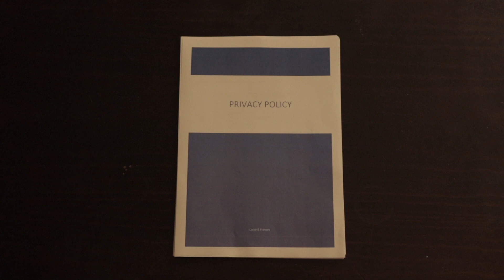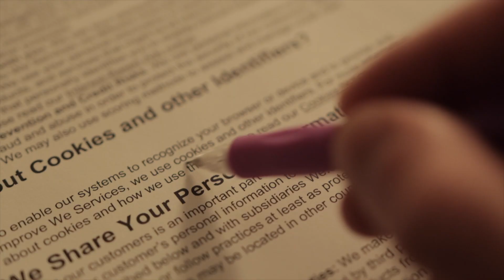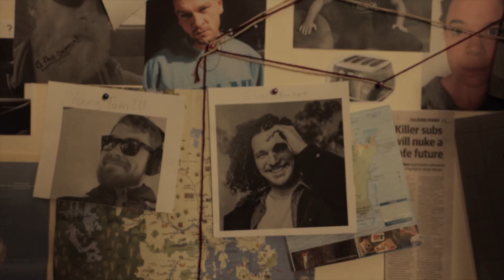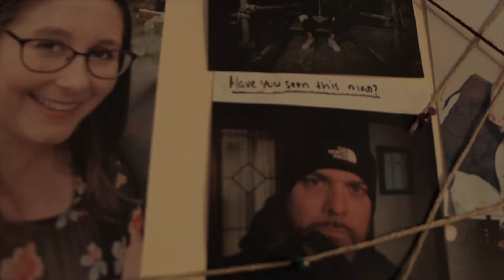Lachy & Frances - Privacy Policy (Official Music Video)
Composed and written by Frances Cameron and Lachy Hamill.
Produced by Lachy Hamill.
Recorded, Mixed and Mastered by Lachy Hamill.

Filmed by Kaushal Atwal.
Edited by Lachy Hamill.